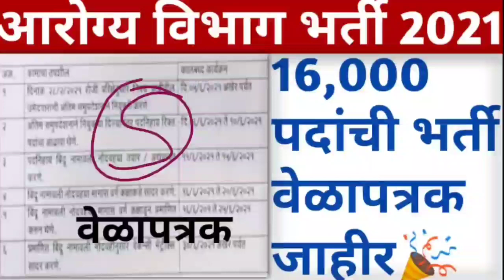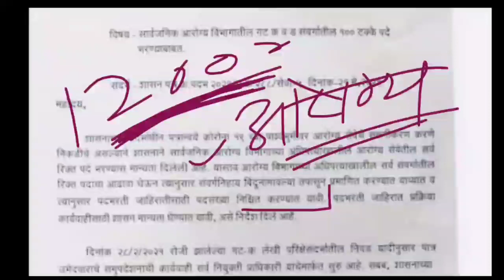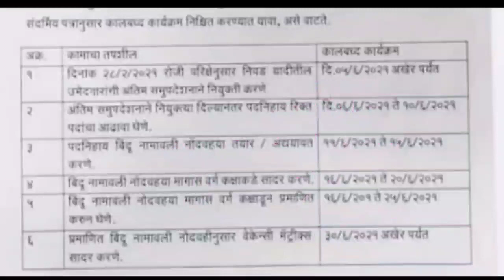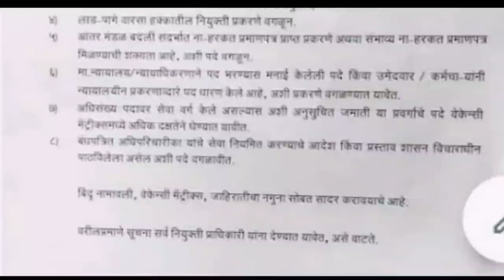आरोग्य विभाग 16000 पदांची भर्ती | जाहीरातीची तारीख आली🎊 | वेळापत्रक जाहीर👍💐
या व्हिडिओमध्ये आरोग्य विभागातील 16 हजार पदांची भरती होणार आहेत याविषयीची बिंदुनामावली तयार करण्यासाठी चे वेळापत्रक दाखवण्यात आलेला आहे त्या विषयीची माहिती विद्यार्थ्यांना समजून सांगण्यात आलेले आहे ज्याच्या मध्ये 16 हजार पदांची मेगा भरती आरोग्य विभागामार्फत होणार आहे In this Video given information about the health department recruitment for 16000 posts all details given in this video

🎯आरोग्य विभाग तांत्रिक डायरी

👉 विजयपथ पब्लिकेशन पुणे
👉 लेखक - विकास सिंदाळकर,तेजस करपे,सचिन कुरुंद
👉 एकूण पाने - 612 ( दुसरी आवृत्ती )
👉 किंमत - 250
● घरपोच पाहिजे असल्यास 👇

● ऑनलाइन ऍमेझॉन वर उपलब्ध

FOLLOW US 🔍

Channel Website🌐